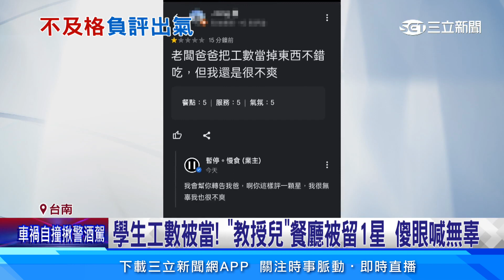學生工數被當！「教授兒」餐廳被留1星 傻眼喊無辜│94看新聞